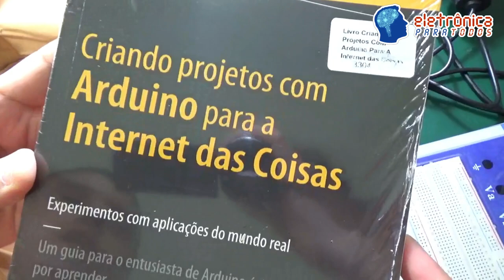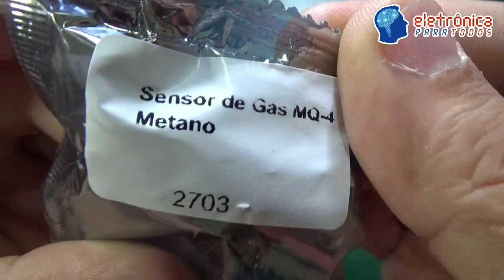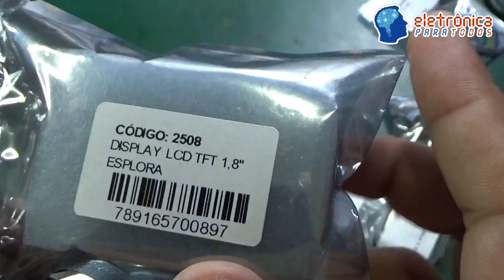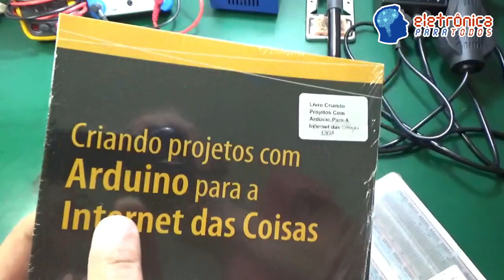Módulos Arduino (UNBOX - Baú da Eletrônica)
Neste video mostraremos como é adquirir MÓDULOS completamente preparados para ARDUINO (e cia).

Tais módulos eletrônicos ajudam que possamos ter melhores "cálculos", melhores impressões finais, melhores peças...

A loja Baú da Eletrônica é exímia em fornecimento de produtos de alta qualidade! ;)

Tá curioso(a)?! ;)